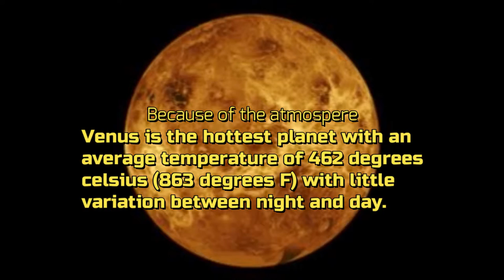5 facts about Venus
Five quick facts about the planet Venus. Second Video in this quickee series about our solar system. References: Nasa.gov, Encyclopedia.com and theplanets.org. All good resources if you or your children are doing homework or research papers. Really great for homeschool as Nasa.gov actually has lesson plans for every grade K-12. Check them out.